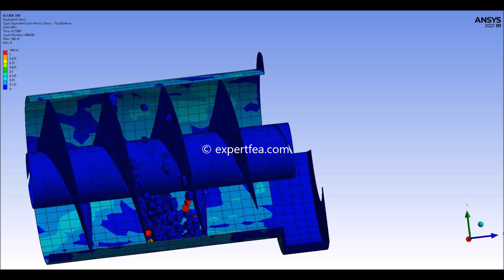FEA of Rocks Moved via Screw Conveyor Using a Spiral Blade Auger - ANSYS Workbench Explicit Dynamics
Get the ANSYS 2021 R1 WBPZ archive with 3D model

This FEA case can be solved in the following versions:  ANSYS 2021, ANSYS 2022, ANSYS 2023 and higher.